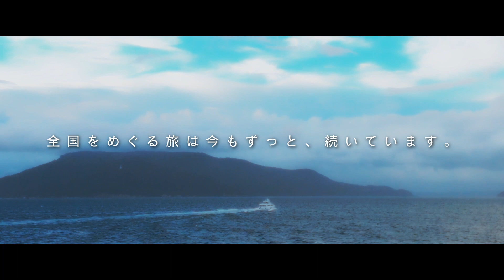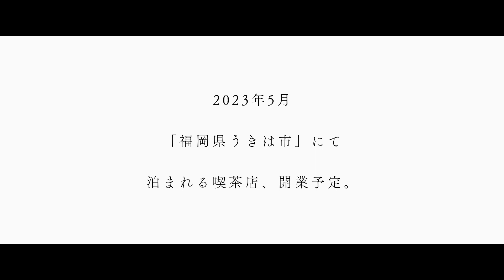【 泊まれる喫茶店 】を作ります。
ご報告です。

この度、旅する喫茶の新たなる拠点を「福岡県うきは市」に作ることに挑戦することになりました。本当に未知への挑戦で、人生の中で経験したことのない旅路になりそうです。

旅に欠かせない場所の一つに "宿" があります。旅の途中でたくさんの宿と出会いお世話になってきました。地域の文化や歴史に直に触れることができたり、オーナーさんの想いやこだわりが伝わる素敵な場所だなぁといつも感動します。

『宿』 という場所を通じて、旅する喫茶として歩んできた旅の日々や、肌で感じたこと この土地の食材、文化や歴史、どこか懐かしい気持ちを皆さまにも体験していただけるような場所を作りたいと思います。

旅する喫茶は2019年に出張開店から始まり、
2021年3月旅の拠点となる喫茶店を東京の高円寺に作りました。

それから2年が経ち、福岡県うきは市に「泊まれる喫茶店」として新店舗を構えるべくクラウドファンディングに挑戦します。